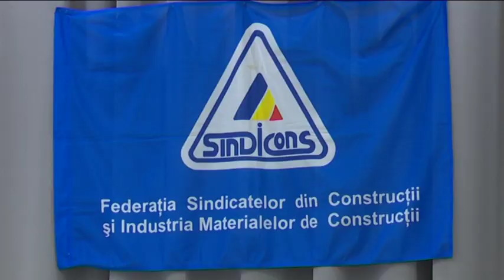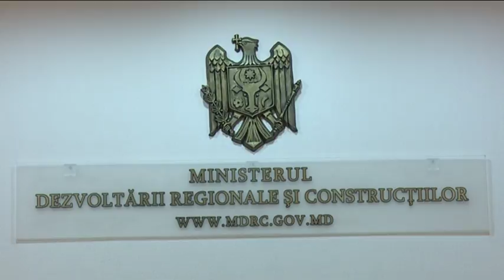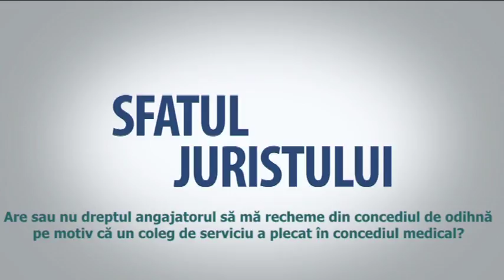Emisiunea Dialog Social din 14.02.2017